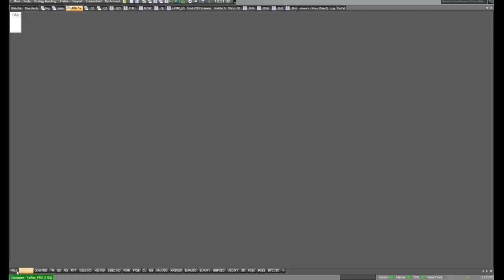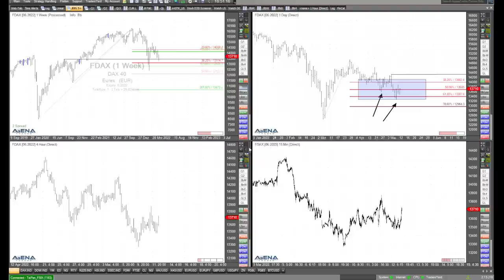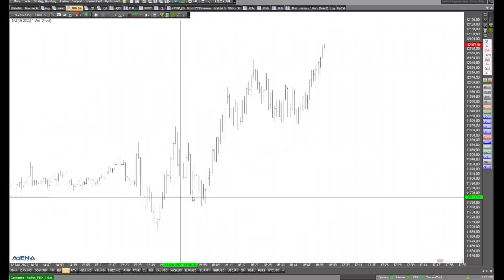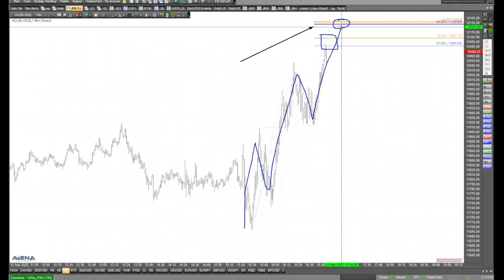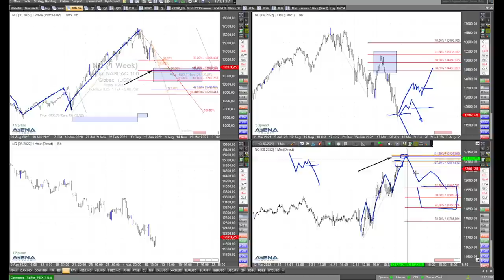Fallende Aktienmärkte - sehen wir jetzt den Dreh nach oben?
Wir sehen seit Tagen fallende Aktienmärkte. Sehen wir bei Dax, Dow und Co jetzt den Dreh nach oben? Gehen wir in die detaillierte Chartanalyse.